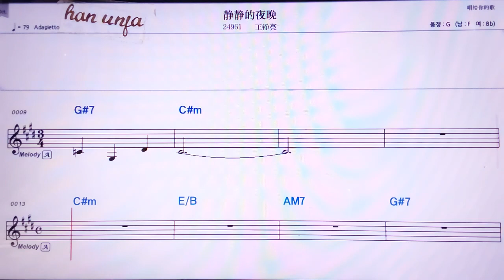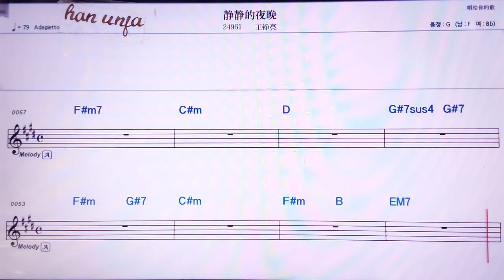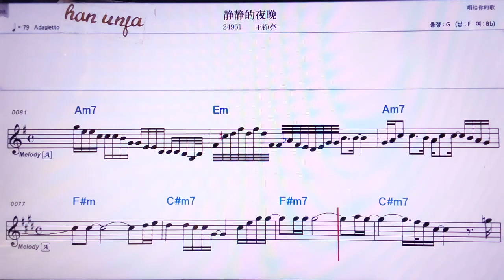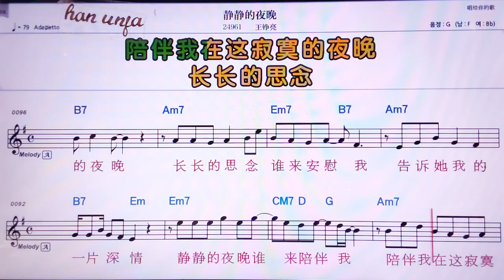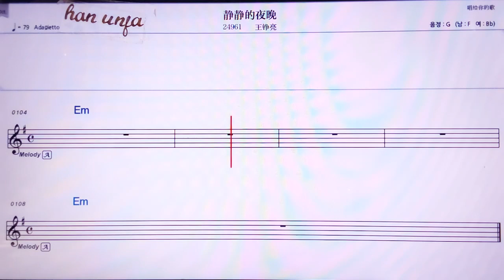💖찡찡더예완/왕쩡리양 👍MR,노래방, 악보, 코드,Karaoke With Sheet Music